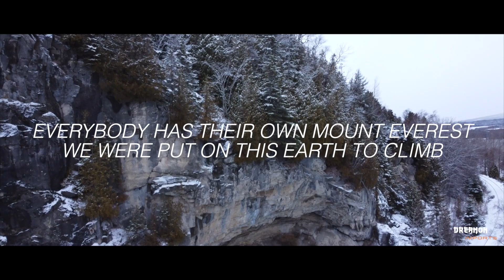UPDATES on the Labrador Z + Quick tips on How to install a manual transmission/clutch Nissan 300zx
Dreamon Imports

FINALLY SOME UPDATES ON THE NISSAN 300ZX TWIN TURBO FROM LABRADOR CITY! WILL THIS ENGINE RUN AGAIN? CONSIDERING THAT THIS CAR HASN'T BEEN DRIVEN IN A WHILE... WATCH THE VIDEO TO FIND OUT!

+ QUICK TIPS ON HOW TO INSTALL A CLUTCH AND TRANSMISSION ON THE 300ZX TT

NISSAN 300ZX 1990
TWIN-TURBO
(JAPANESE MODEL) RHD

DREAMON IMPORTS
Is about JDM car's and much more...

🇨🇦Canada, Montreal!

The Team
@liridonrashiti_ (supra mk4-skyline r33- 2x 300zx owner)
@marc300z ( 2x 300zx - rx8 owner)
@ramiateka ( 300zx owner)
@gaboconner (300zx owner)